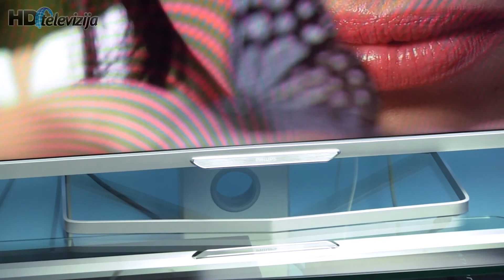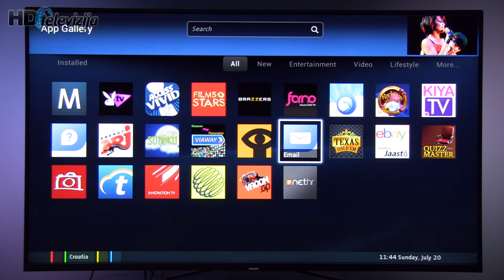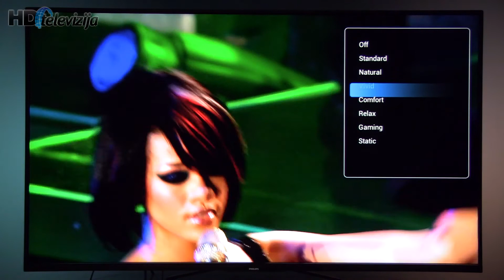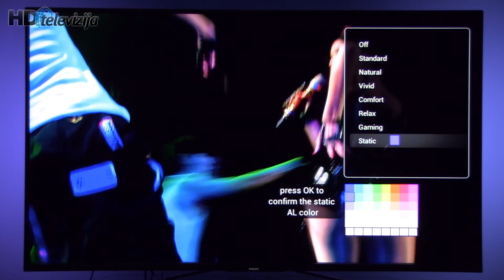Test: Philips 55PFS6609 Smart HDTV (2014)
Prvi Philipsov televizor koji smo testirali ove godine pripada srednjoj klasi i direktno konkurira modelima koje smo ranije testirali iz tabora LG-ja, Samsunga i Panasonica. Philipsov 140 cm veliki televizor je obilježen tankim dizajnom, Pixel Precise HD procesorom, 400 Hz osvježavanjem slike, dvostranim Ambilightom, Smart TV platformom i integracijom DVB-T2/C i S2 prijamnika. Provjerimo zajedno u testu kakve performanse i lakoću korištenja nudi.